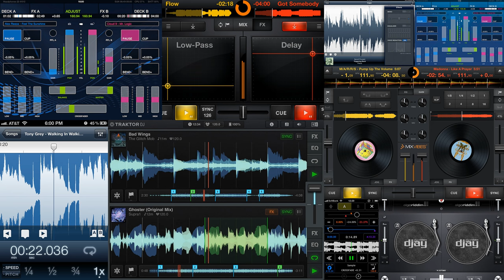клубная музыка 2015 Melanie C Never Be The Same Again Bananafox